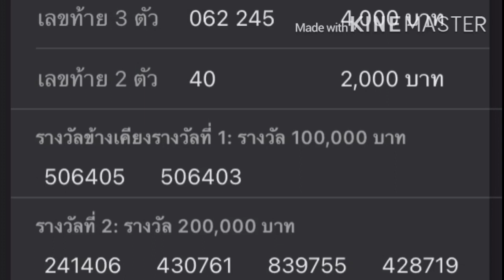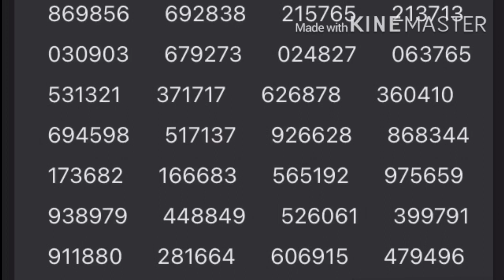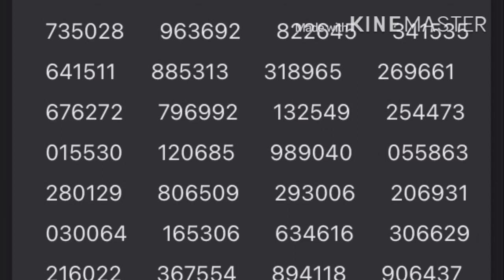ตรวจหวย 1/11/63 ตรวจสลากกินแบ่งรัฐบาล ตรวจผลสลากกินแบ่งรัฐบาลงวดล่าสุด